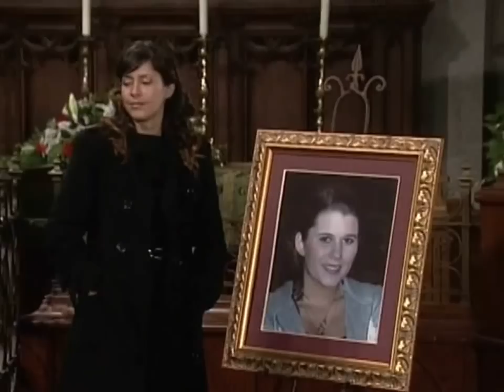GH 12-21-07 Georgie's Funeral (1/2)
Maxie continues to give Felicia the cold shoulder as they prepare to leave for Georgie's funeral. At the church, Mac sadly tells Robin he failed his daughter by not capturing the serial killer before he struck so close to home. Robin reminds a tearful Mac how he was the only one who was always there for her, Maxie and Georgie throughout their lives. Later, Felicia and Mac steel themselves to accept condolences from friends and acquaintances as they file into the chapel and fill the pews. During the service, Maxie rises to eulogize her beloved sister and praises the people who graced Georgie's life (Mac, Robin, Dillon, Spinelli, Bobbie), then launches into a bitter diatribe against Felicia as the other mourners listen in stunned silence. After a sobbing Felicia flees from the church, Dillon follows and tries to reassure her that Georgie loved her mother dearly. Robin turns to Patrick for comfort in the wake of the disastrous funeral service.